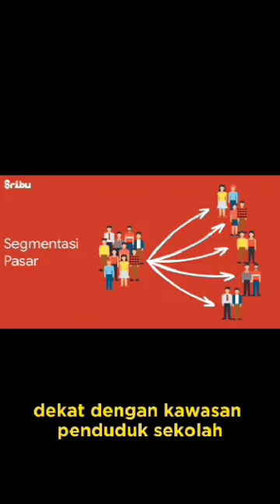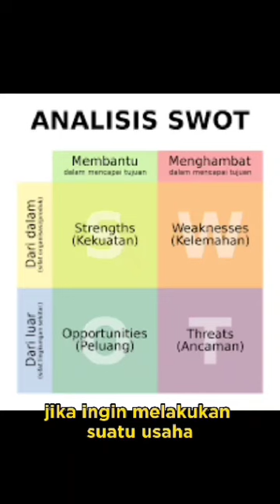Presentasi Proposal Studi Kelayakan Bisnis ( limbah stik ice cream )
Nama Produk : Kerajinan Stik Ice cream
Nama Kelompok : Yogi Anugrah dan Cut Indah Mawarni
Dosen Pengampuh : Juli Meliza,M.Si
Kampus : Sekolah Tinggi Ilmu Manajemen Sukma ( STIM SUKMA ) Medan